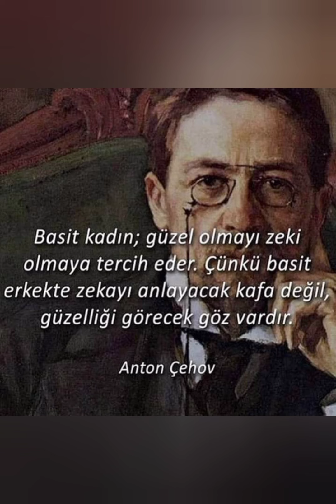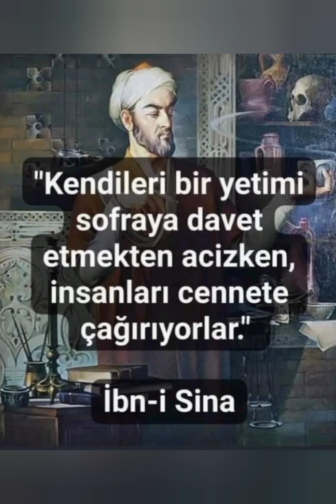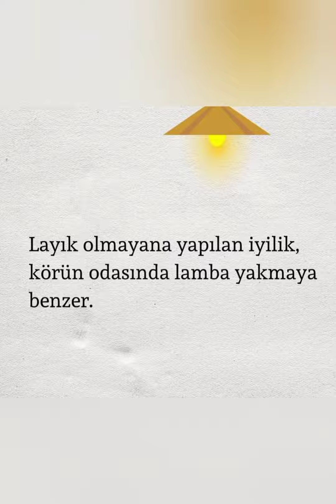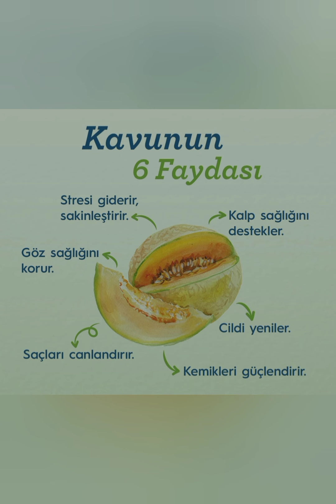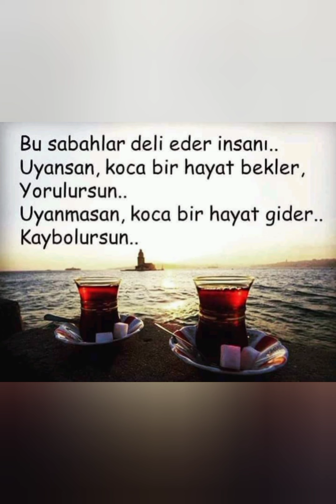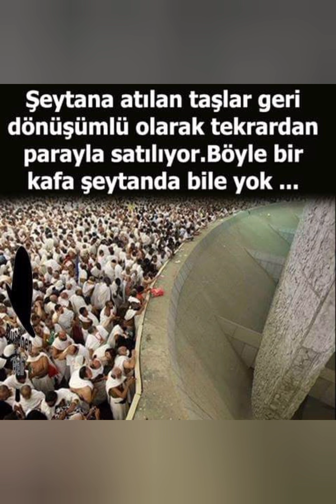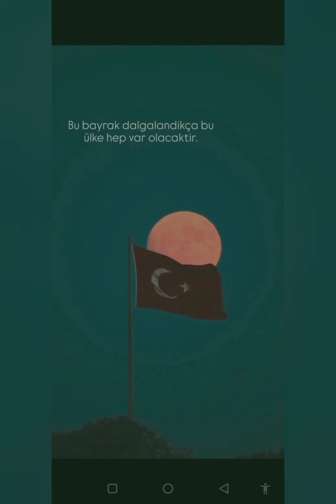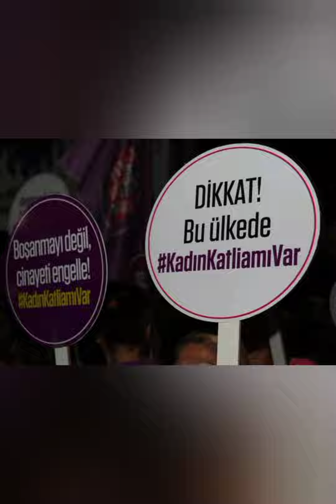Yağmur Sesi | Güzel Manzaralar